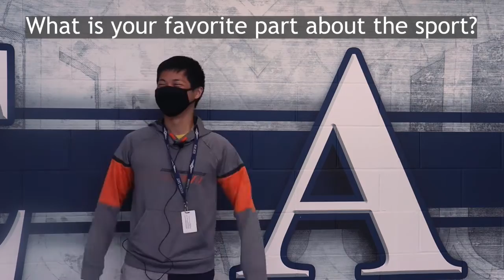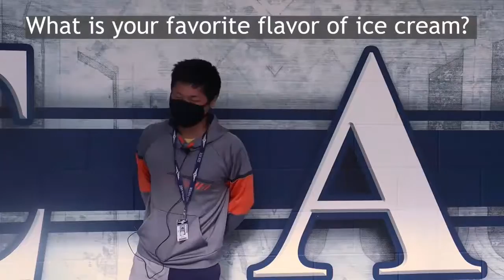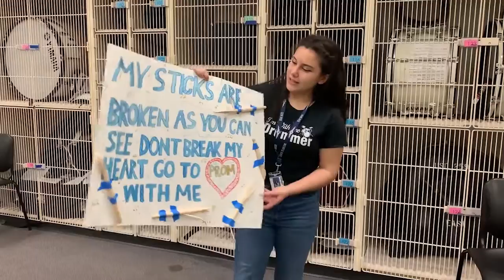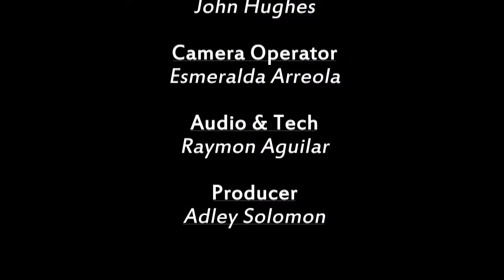EHS Today - Volume 7 - Episode 11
EHS Today is created by the Digital Video Production students of Wichita High School East.